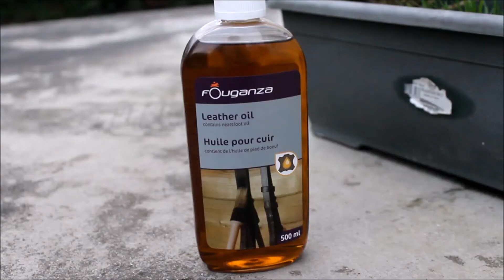Atelier nettoyage du harnais !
Entre galères de temps, puis maladie (bienvenue en hiver !), je suis totalement en retard pour cette vidéo, et je m'en excuse 1000 fois ! Je ne sais pas trop si j'arriverai à tenir le rythme des vidéos en ce moment, je ferai de mon mieux promis !

Trèves de blabla, revenons-en au sujet de cette vidéo ! Comme vous l'avez vu lors de notre dernière balade avec Fanfan, j'ai désormais un super-trop-topissime harnais, mais celui-ci n'étant pas neuf et n'ayant pas servi depuis longtemps, il avait bien besoin d'entretien ! Et, comme vous pouvez le voir, il a eu droit à la totale, glycérine+huile=graisse ! Le changement ne rend pas énormément sur les images, mais croyez moi, en vrai ça l'a bien changé !